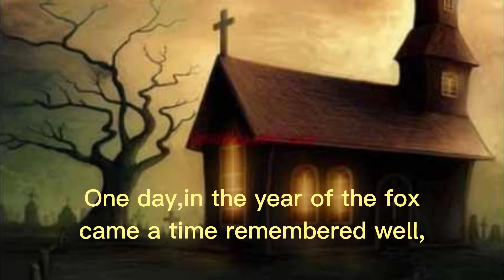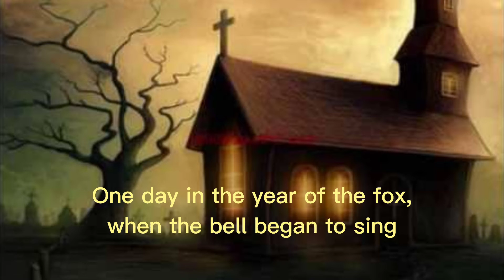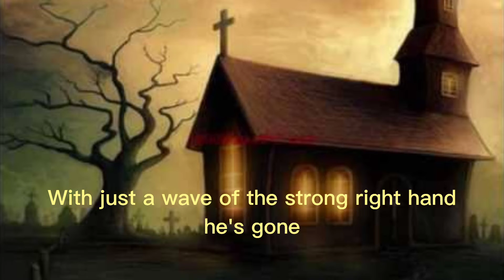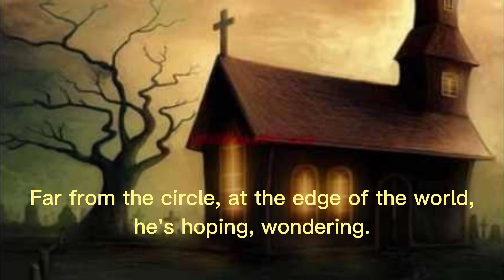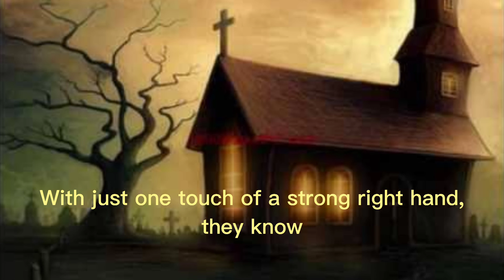Temple of the King /// Rainbow 🌈 (Lyrics)